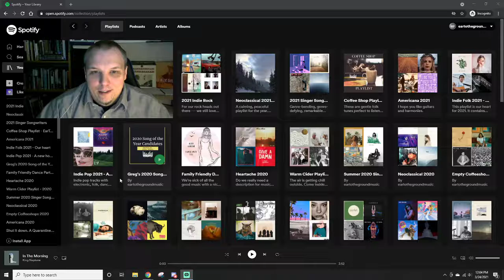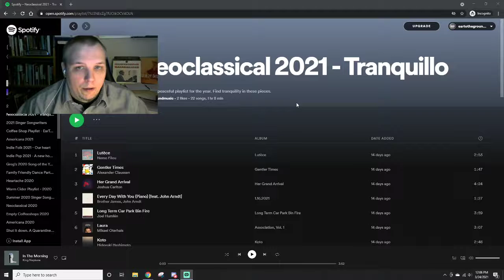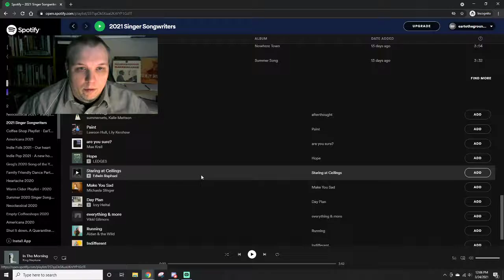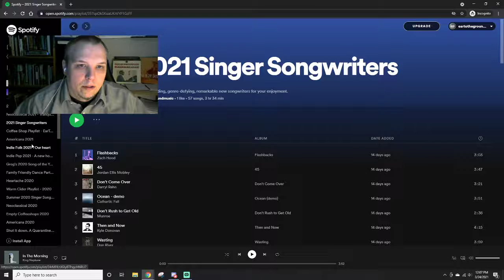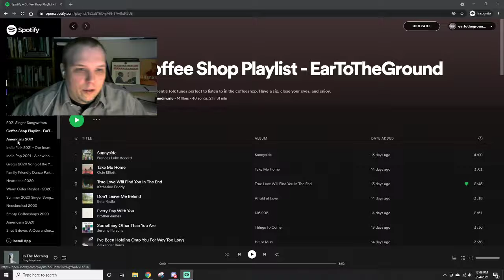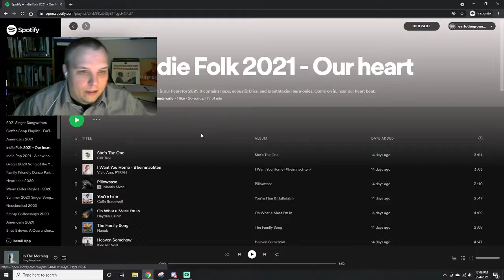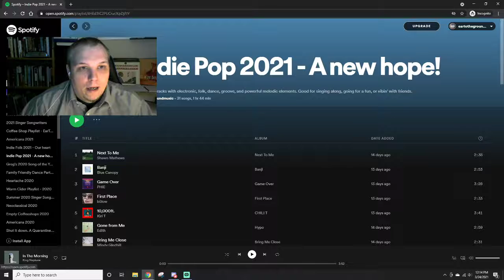Take a tour of the EarToTheGround Music Spotify Page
In this video, viewers get a chance to see the recently updated EarToTheGround Music Spotify page.  Here we have curated playlists from indie rock, folk, Americana, and related genres.  If you are looking for new music and want to find some engaging, interesting playlists, check out the video for more information.  We love finding new music and sharing it with our fantastic global audience.